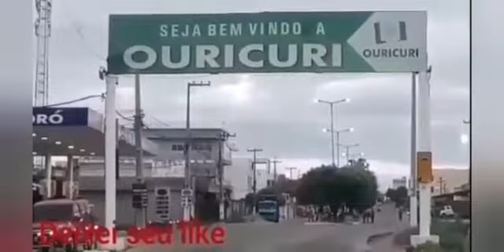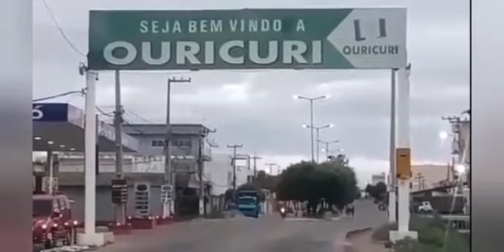Feira de gado de Ouricuri pé melhores momentos!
Chegou no canal se vc não for escrito ainda

e seja mais um dos nossos seguidores